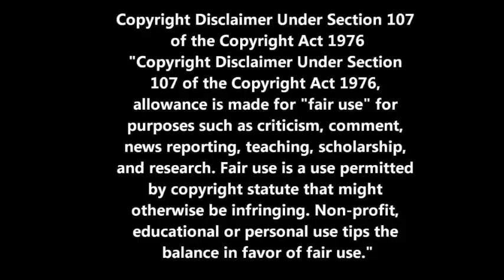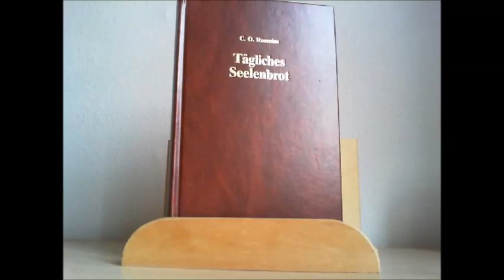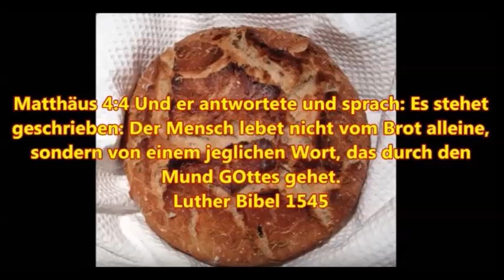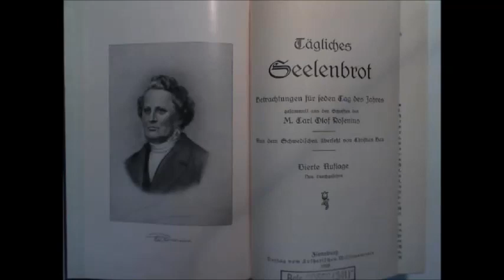Das tägliche Seelenbrot zum 11. Januar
Johannes 21:16 Spricht er zum andernmal zu ihm: Simon Johanna, hast du mich lieb? Er spricht zu ihm: Ja, HErr, du weißt, daß ich dich liebhabe. Spricht er zu ihm: Weide meine Schafe!